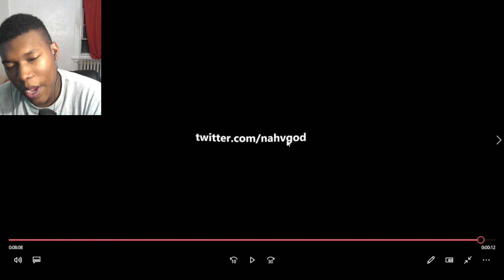MW3 Movement is Broken REACTION